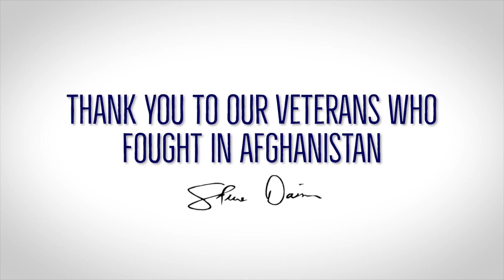Stories of MT Afghanistan veterans and a message of hope